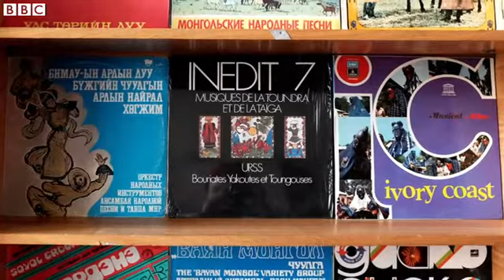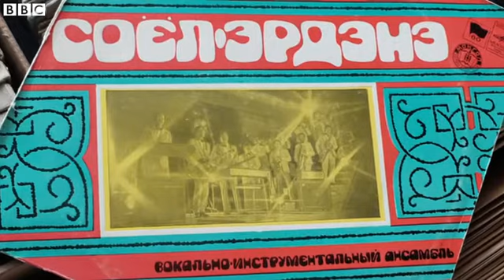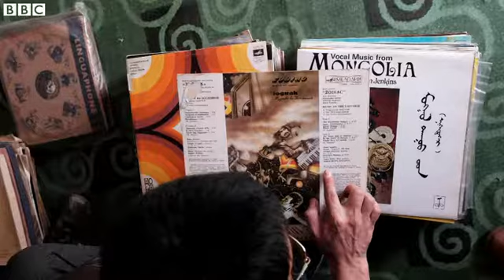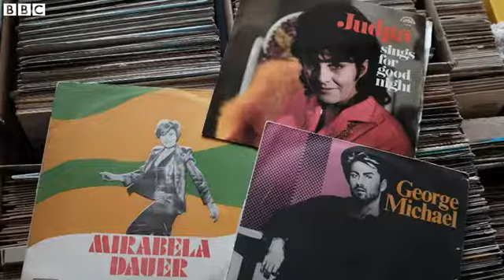Hidden treasures of a remote record shop BBC News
Until recently, people in Mongolia had to travel more than 1,000km (600 miles) across the Gobi desert to Beijing to get to their nearest record shop. But this year, a new specialist store opened in the capital, Ulan Bator.